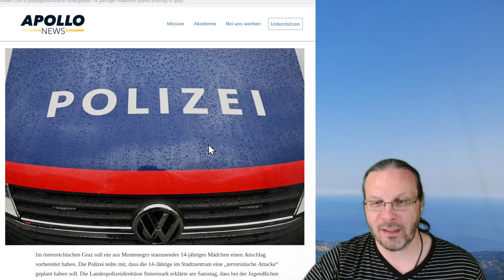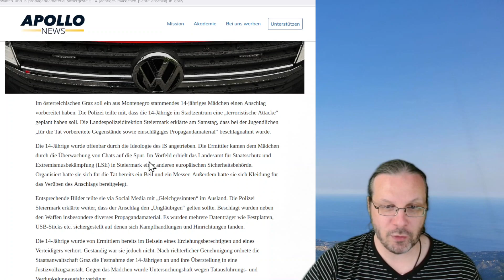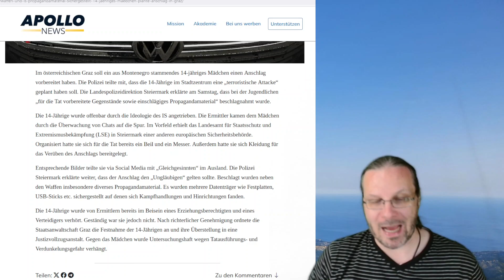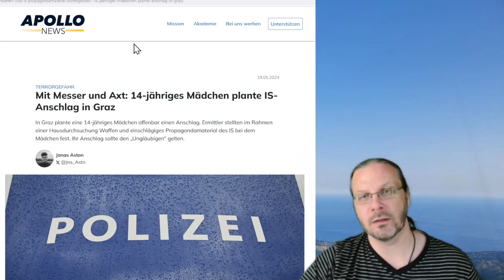14jährige plante Terroranschlag mit Messer und Axt! Festnahme! Diesmal mit Ton...